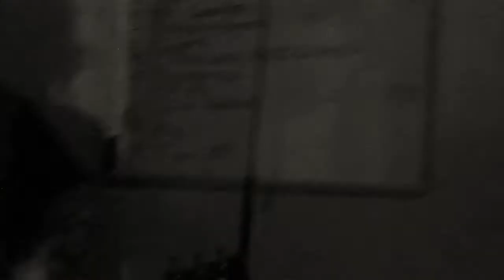Vértigo @ Casa animal Debut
Vértigo Punk Rock debut en casa animal noviembre 2017